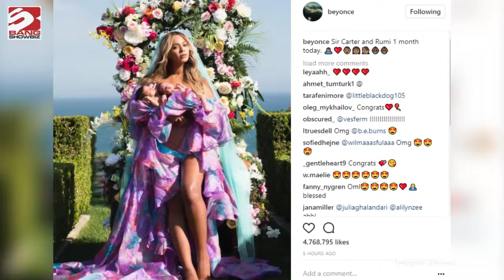BANG - Gemelli Beyoncé, come ha reagito Blue Ivy al loro arrivo?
(KIKA) - LOS ANGELES - È passato solo qualche giorno dalla presentazione al mondo dei gemellini di Beyoncé eppure l’attenzione su di loro non sembra calare. A parlare questa volta è stata la mamma della star,  intervistata da Entertainment Tonight per saperne di più dei nuovi arrivati in casa Carter. “Siamo molto entusiasti”, ha detto la signora Tina. “È un’esperienza meravigliosa”, ha aggiunto commentando l’arrivo di due nipotini in una volta sola. Sir e Rumi, un maschio e una femmina: una benedizione come l’ha definita la nonna dei tre bambini di Beyoncé.

E come l’ha presa Blue Ivy? A quanto pare benissimo. La primogenita dell’ex Destiny’s Child e di Jay-Z, 5 anni lo scorso 7 gennaio, secondo quanto ha riferito Tina “È molto fiera ed entusiasta. È una brava sorella maggiore, lo è davvero!”. A farle da eco il marito, l’attore Richard Lawson: “Si preoccupa molto per loro”.